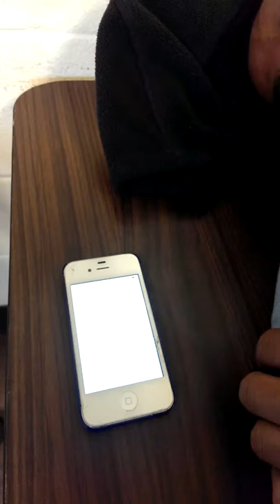Smash alarm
Feat: Hern Dumas
Kumar Singh
Essence Coxum
Bridget Bennett
Dom Massaro